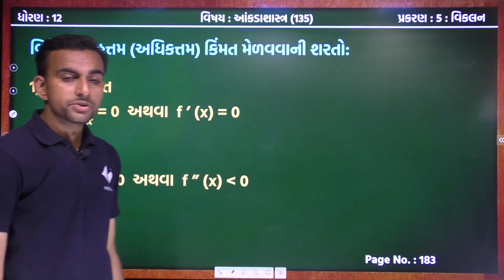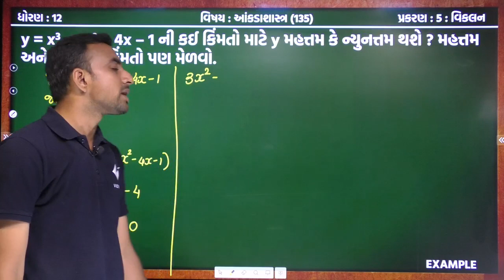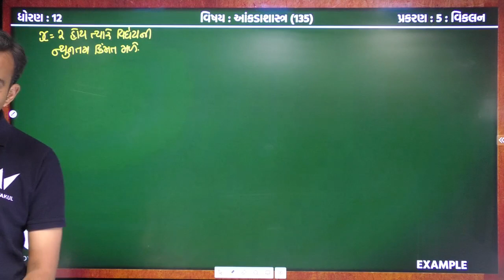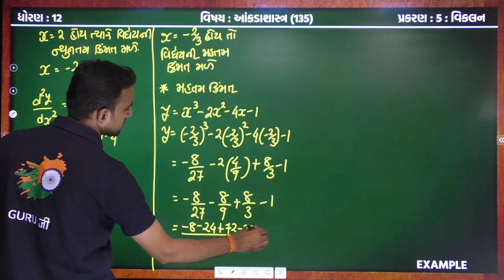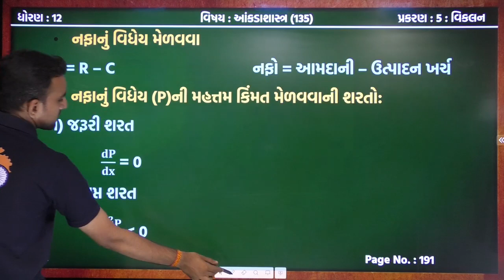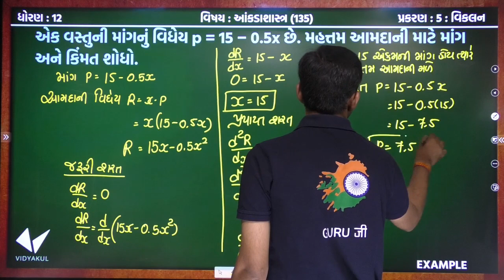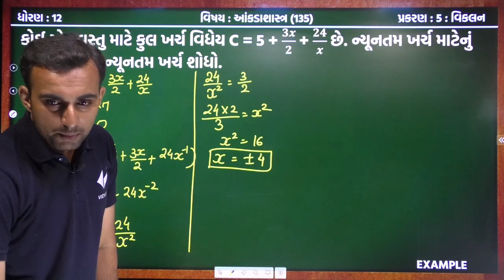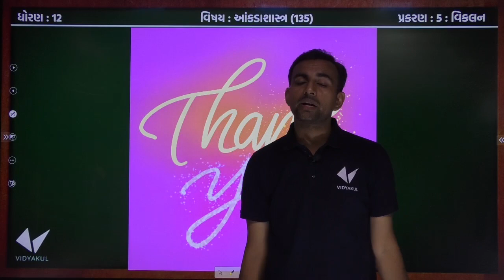Std 12 Stat | Ch 5 વિકલન | Part 2 | Youth Vidyakul | 12 Commerce | By Hardik Vavaiya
STD 12 stat Ch 5 વિકલન part 2

ધોરણ 12 - આંકડાશાસ્ત્ર - પ્રકરણ 5 - વિકલન | Part 1

STD 12|STATISTICS|part 2 chap 5 વિકલન differentiation|FULL SOLUTION MARCH 18 19 JULY 18 19

Std 12 commerce - stat - #9 sutro ni yadi - part-2 - ch-5 vikalan -

Statistics part-2, Chapter-5 [ વિકલન ],Lecture-2

CH -5 , Differentiation(Viklan) Part-2 (Theory) STD-12 (Commerce) Statitics

Sum-2 STD-12 (Commerce) Statitics

CH -5 , Differentiation(Viklan) Part-7 (Theory) STD-12 (Commerce)

Statistics part-2, Chapter-5 [ વિકલન ]

STD 12//STATISTICS// BY JOGISIR// Ch.5 વિકલન/

SUREKH SAHSAMBANDH | PART 5 | STD12 GSEB | STATISTICS

STD 12 Ch 5 વિકલન revision

CH -5 , Differentiation(Viklan) Exercise-5 Section-E Sum-8 STD-12 (Commerce) Statitics

MODE | CHAPTER : 5 |STD. : 12TH | STATISTICS

5/10/20. std 12 Stat. Ch-5

CH -5 , Differentiation(Viklan) Exercise-5 Section-C Sum-11 STD-12 (Commerce) Statitics

LIMIT | LAKSH | PART 5 | STD12 GSEB | STATISTICS

ધોરણ 12 - આંકડાશાસ્ત્ર - પ્રકરણ 5 - વિકલન | Part 8 | Nikunj Bhensdadiya

ch 5 exercise 5.6 No.7,8,9,10,11 std 12th Science MATHEMATICS Gujarati Medium

CH -5 , Differentiation(Viklan) Exercise-5 Section-D Sum-3 STD-12 (Commerce) Statitics

Std 12 Stat blueprint 2021 || || Class 12 Blueprint 2021 || Std 12 Commerce Statistics Blueprint

SUREKH SAHSAMBANDH | PART 3 | STATISTICS | STD12 GSEB

CH -5 , Differentiation(Viklan) Exercise-5 Section-E Sum-11 STD-12 (Commerce) Statitics

Std 12 stat||સંભાવના વિતરણ|Part-5|ch-2|stat|commerce|std-12

Std 12 part 1 ch 5 steps

LIMIT | LAKSH | PART 6 | STD12 GSEB | STATISTICS

STD12 | COMMERCE | STAT(PART-2) | CH 01 | સંભાવના | VIDEO-

Std-12||maths||ch.5 સાતત્ય અને વિકલન||part-10

ધોરણ 12 - આંકડાશાસ્ત્ર - પ્રકરણ 5 - વિકલન | Part 17

March 2020 Board Exam | Statistics I.M.P. Questions | Std 12 Gujarati Medium

12th commerce | Statistics | GSEB | Ch: 5 Differentiation | Ex: 5.1| Q.4

NIYAT SAMBANDH | નિયત સંબંધ | PART 1 | STD12 GSEB | STATISTICS

V-16//std-12//maths//ch-5- સાતત્ય અને વિકલનીયતા //gujarati medium

GSHSEB STD-12 Commerce Account CH-5

BHAGIDAR NO PRAVESH | PART 2 | STD12 GSEB | ACCOUNTS

પ્ર-5 02 વિકલન (વ્યાખ્યાની મદદથી વિકલન(વિકલિત)શોધવું સ્વાધ્યાય 5.1(2- 4) (satistics ધોરણ 12 ભાગ - 2)

CH -5 , Differentiation(Viklan) Exercise-5 Section-C Sum-14 STD-12 (Commerce) Statitics

ધોરણ - 12 , આંકડાશાસ્ત્ર,પ્રકરણ -1 ,ઉદાહરણ -5 ,std-12,stat,chapter:-1(example:-5)
⭕Topics Cover In the Following Video :

⭕other videos link :